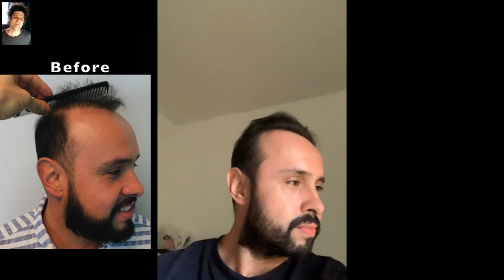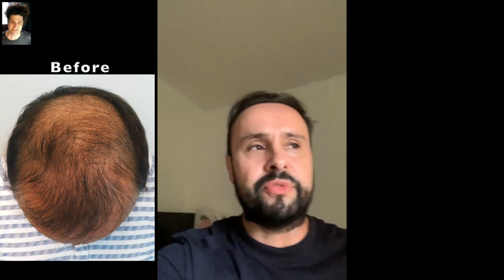Treatment For Male Pattern Baldness - Hair Transplant Results | Dr. Matt Huebner (Chris)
Chris calls in with Dr. Matt Huebner 1 year after his hair transplant surgery to show off his incredible new hairline. Chris previously got a transplant with another doctor and came to Natural Transplants to get more density and coverage. Chris mentions that although 2020 was certainly a year everyone will remember, his new hairline was a silver lining and motivated him to also improve in every other area of his life, including his fitness, dating life, and overall health.

Chris mentions that his new, natural hairline has completely changed his life and after updating his Linkedin profile picture with a  professional photo touting his new hairline, he even notices an increase in career opportunities. An increase in confidence in your hairline leads to greater wellbeing in the rest of your life.

Chris, like countless men, suffered from male pattern baldness and sought out help from Natural Transplants. 12 months later, his hairline looks entirely different from a full head of hair.

When compared to FUE and other hair transplant techniques, he says HUE is "a no-brainer!"

You no longer have to worry about looking older than your age and suffering from male pattern baldness.

Natural Transplants have proven results across hundreds of 5-star testimonials. Count on Natural Transplants to not only restore your hair but do it in a way that makes it look natural. If you'd like to see some videos of patients whose problems we've solved, view our playlist

Our team of qualified doctors has the expertise necessary to help your hair look young and full again. Our grafts are permanent and will last you a lifetime. This is what sets Natural Transplants apart from the rest of the hair transplantation industry!

Feel confident again with a hair transplant from Natural Transplants.